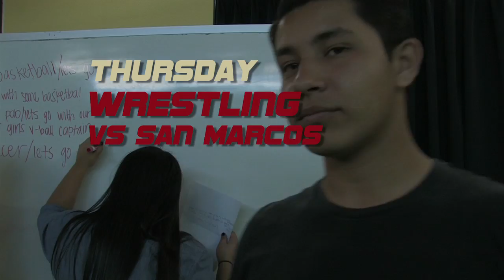Bear Essentials January 27 2014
Second version with some club meeting announcements, such as Surf Club